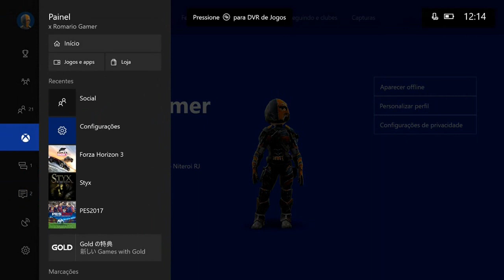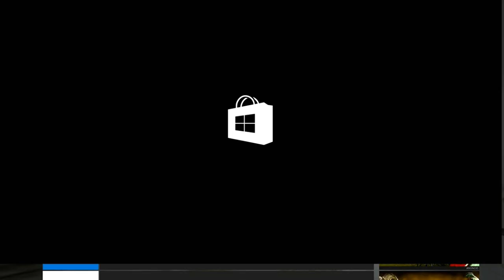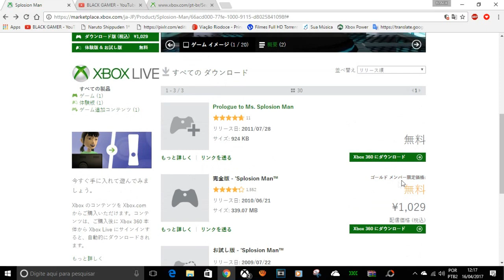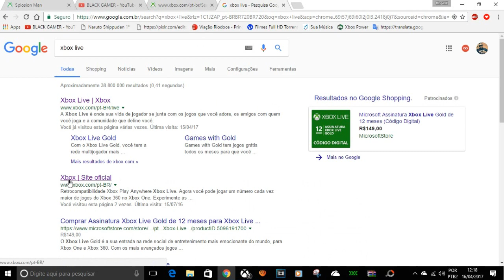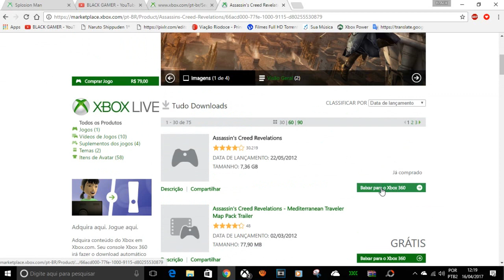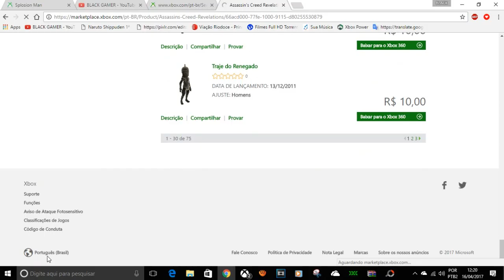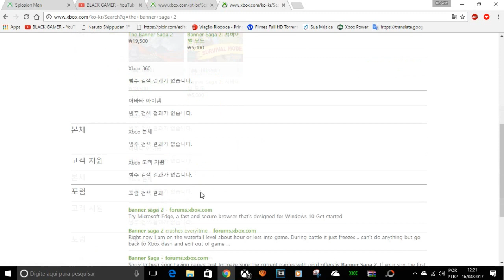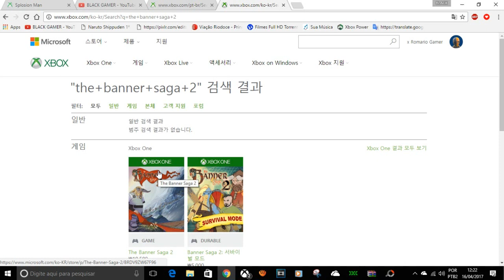COMO PEGAR AC REVELATIONS DO XBOX ONE E JOGOS LIVE JAPÃO E KOREIA